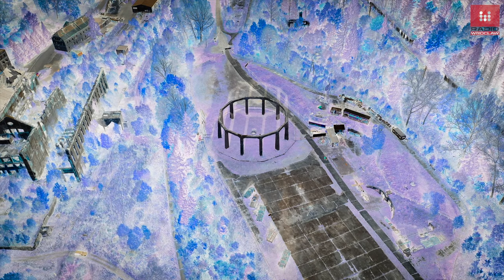Muchołapka Kompleks Riese Ludwikowice Kłodzkie